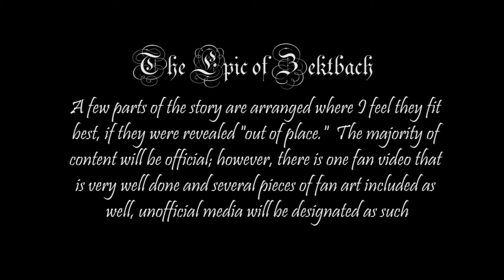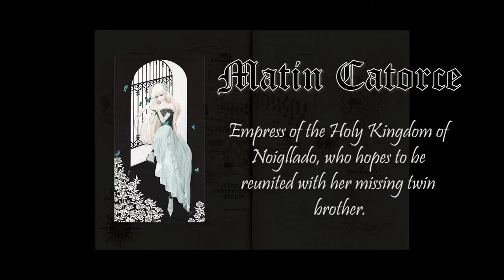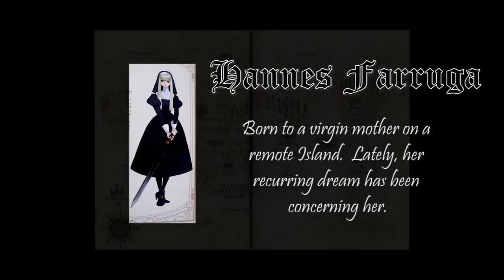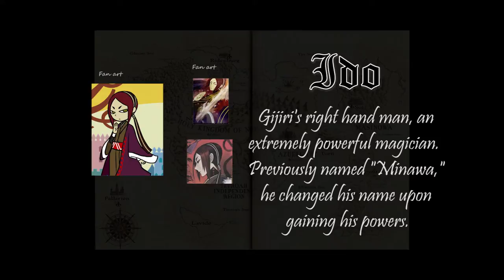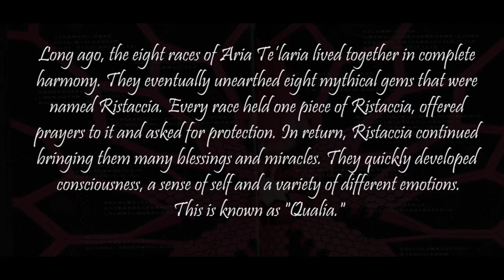The Epic of Zektbach - Ristaccia - Prologue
If you haven't heard of the Epic of Zektbach, I recommend watching the videos first to get enough of an interest in the back story to sit through my text story here.

The work of Tomosuke Funaki, under the pseudonym Zektbach, for the beatmania games, has developed into a full-fledged story of its own, an "epic."

Translation credits to Aomarine and Sealer of Wenkamui - the English world wouldn't know most of this without them!